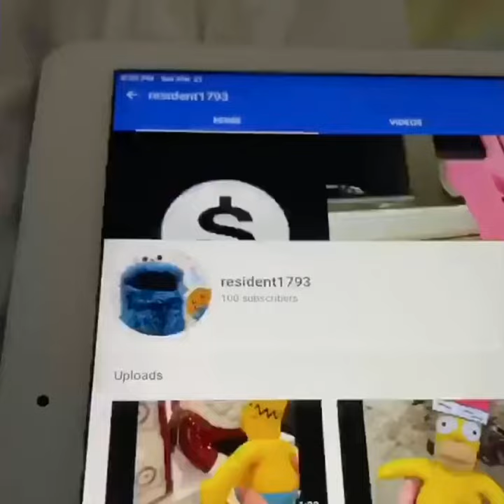100 Subscriber Special